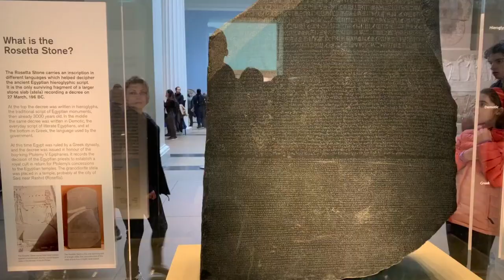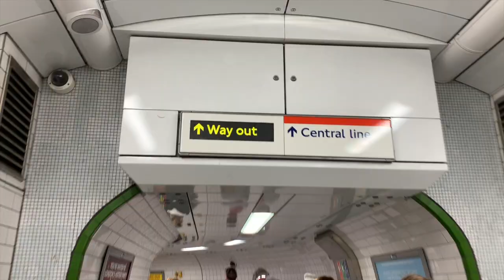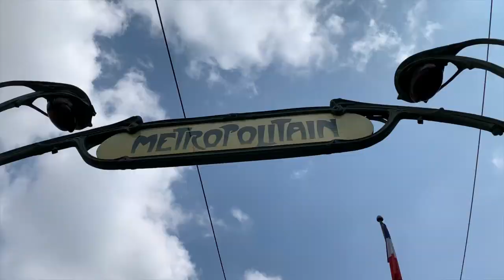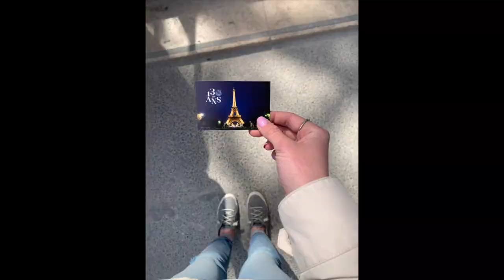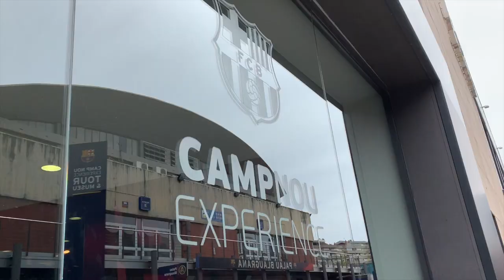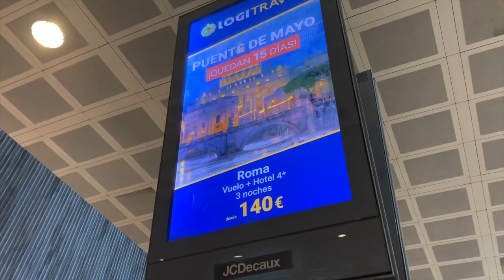Traveling to London, Paris + Barcelona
I traveled to London, Paris, & Barcelona this past week, and the experience was certainly one I will never forget. I took some of my favorite clips from the trip & combined them into a video, I hope you enjoy watching it!
Thank you to everyone who made this trip possible!